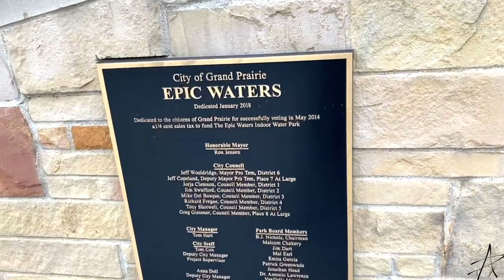EPIC WATER PARK, Dallas Tx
happy birthday to aaron jr
we took a small trip to dallas for my son 9th birthday and he was so scared to ride the big slide